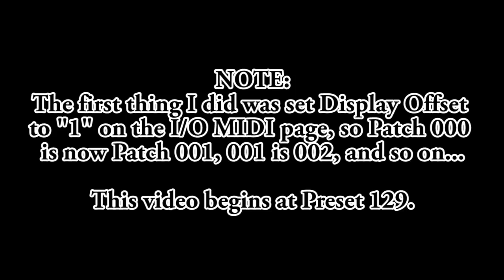Every Axe-Fx II Preset - Bank B - Part 1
Presets 129-199.  Enjoy!